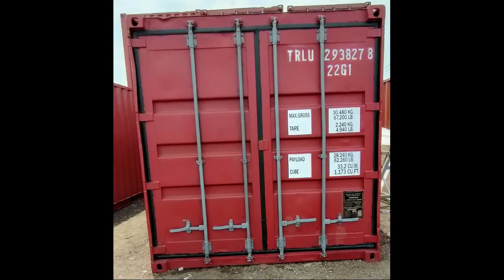Harga Container Office Cafe Ready Stok dan Siap Kirim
Jual Office Container Murah 20 Feet
Jual Container Office Harga Murah
Jual Container Office di Surabaya
Jual Beli Container Office di Surabaya

Jual Office Container Toilet
Jual Office Container Murah
Jual Container Kantor
Harga Container Office Cafe

OFFICE CONTAINER OFFICE
Dinding: Melamain Kayu + Glasswool
Pintu: Alumunium Swing, rolling & floding door
Lantai: Vinyl t=12mm.
Jendela: Alumunium Slidding & fixed
Kelistrikan: 2 Unit Saklar, 2 Unit Stop Kontak, Instalasi Kabel AC
Additional: AC, Exhaust Fan, Toilet, Kitchen sink, etc

*Harga menyesuaikan dengan ukuran kontainer dan fasilitas.

Pesan Container Office Sekarang juga

Desain bangunan dari kontainer kini berkembang pesat dan menjadi salah satu pilihan desain bangunan yang ramah lingkungan dan murah meriah.

Selain mudah dibuat, desain dan fungsi bangunan dari kontainer pun mulai berkembang, salah satunya adalah office container yang kini semakin diminati sebagai kantor untuk melakukan bisnis.

Namun, masih banyak orang yang tidak tahu bahwa di dunia ini banyak orang yang telah mendesain office container dengan berbagai desain yang menarik.

Untuk itu, informasi yang akan dijelaskan di bawah ini patut Anda simak bila ingin mengetahui lebih jauh mengenai kantor yang dibuat dari kontainer bekas tersebut.

Pengertian Office Container
Kantor tersebut bisa merupakan kantor tetap dan juga bisa merupakan kantor sementara.

Salah satu alasan banyak diminatinya kantor kontainer adalah karena lebih praktis digunakan, terutama dalam keadaan darurat.

Bahkan sekarang para perusahaan developer telah banyak yang menggunakan kantor container sebagai kantor setelah dulunya mereka menggunakan Bedeng sebagai kantor.

Kemajuan tersebut terus meningkat dari tahun ke tahun, dan bahkan tidak hanya kantor saja yang terbuat dari kontainer, melainkan sudah ada tempat hunian dan kafe yang menggunakan kontainer sebagai bahan bangunan.

Perkembangan bangunan kontainer, termasuk kantor kontainer, tak bisa lepas dari fungsi kontainer bekas yang dulu dijadikan tempat persinggahan untuk para tunawisma yang ada di kawasan Eropa serta Amerika.

Namun seiring berjalannya waktu, efektivitas bangunan kontainer telah menjadi inspirasi model bangunan di seluruh dunia, dan kontainer bekas pun semakin dilirik orang.

jual container bekas, jual container bekas 10 feet, jual container bekas 20 feet, jual container bekas 40 feet, jual container bekas murah, jual container bekas surabaya, harga container bekas
jual container office, jual container office 20 feet, jual container office 40 feet, jual container office murah, jual office container toilet, jual container office surabaya, harga container office
marunda container, spesialist container, triputra container, nusa container, mastatag

Jual Container Office Surabaya,Jual Container Office,Container Office,Surabaya,tanyawisnu

jual container,beli container,container bekas,container murah